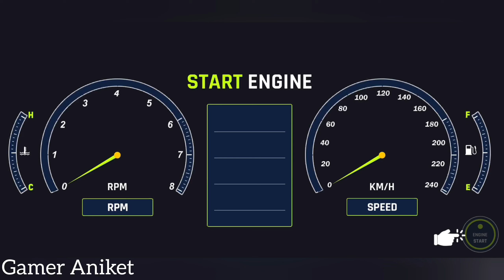2 Tractors Driving in Open World Simulator - Indian Vehicles Simulator 3D - Android Gameplay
2 Tractors Driving in Open World Simulator - Indian Vehicles Simulator 3D - Android Gameplay

🎮⏬Game information:-
Most Realistic Indian Vehicles Game Ever

Features Details -
Farming Mod
Mud
Front Tochan
Tochan Mod (Tug of War)
All Vehicles Customization
One Side Brakes
Vehicles Modification
Color Changing
Tire Changing
Traffic

Game Vehicles Details -
Indian Cars
Indian Bikes
Indian Tractors
Indian DJ
Indian Truck
Indian Bus
Indian Crane
Indian Harvester

Map Details --
Farming Map
City Map
Offroad Desert Map
Beautiful Terrain Map
New Village Map
Mountain Map
Airport